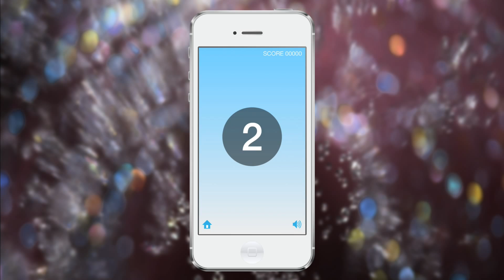キュートなワンちゃんが、リズムに乗って旗を上げ下げ！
■iTunesのリンク「いぬ旗」無料

■ゲーム内容
キュート・キュートなワンちゃんが、リズムに乗って旗を上げ下げ、どんどん高速になって難易度が上がる反射系旗揚げアプリ。

はじめはゆったりとしたスピードで、 面白かわいい犬のダンスと、リズミカルな曲を堪能できますが、 レベルアップするごとに、どんどんテンポが速くなっていきますのでゲームを進めれば進めるほど難易度が高くなります。

何処までワンちゃんについてこれるかな？

簡単なゲームかと思いきや・・・。 赤白の判定ボタンが左右入れ替わったり、時々ワンちゃんがフェイントかけたり・・・。 いろいろと仕掛が入っていますので、シンプルでありながら奥が深いです。 また、すばやく回答すると得点が多くなります。

「Game Center」にスコアがアップされるので、みんなでランキングを競いましょう！

既存の旗揚げゲームとは異なり、文字や声の指示を受けることなく映像だけでゲームに参加できるため、 幼児から大人まで、さらに、全世界のユーザも楽しめます。 シンプルなゲームなので、通勤通学などのちょっとした空き時間にもおすすめです。
少しお洒落で、ゆるキャラ系の犬の可愛さで和んでください。

■制作者
・有限会社ミリ
・石丸雅己：キャラクタ、音楽、プログラミング